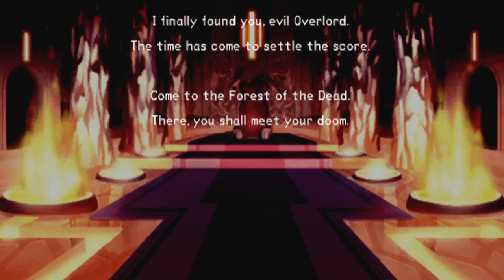Disgaea Afternoon of Darkness: Hati seorang Pahlawan dan Hato seorang Overlord 11-1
Disgaea pertama yang menceritakan seorang anak keturunan iblis-manusia berumur 1313, cita-citanya membunuh ayahnya sendiri tetapi ayahnya keburu meninggoy karena keselek bakpao.

Laharl pun berusaha membuktikan bahwa dirinya pantas menjadi Overlord, Pemimpin Netherworld yang lebih hebat dari ayahnya.

Game ini ada adaptasi anime-nya.